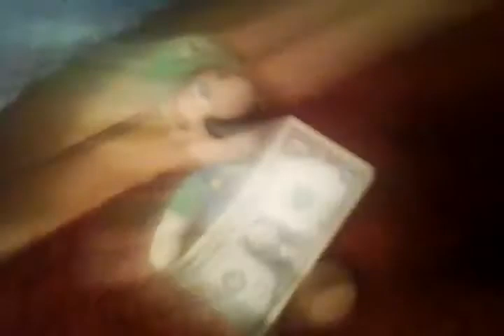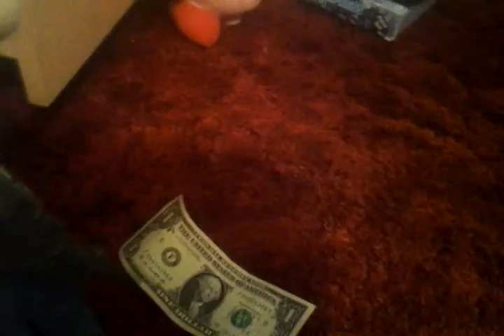Episode 3: Kirby's Revenge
Kirby Gets Revenge On Luigi! (Bad idea)